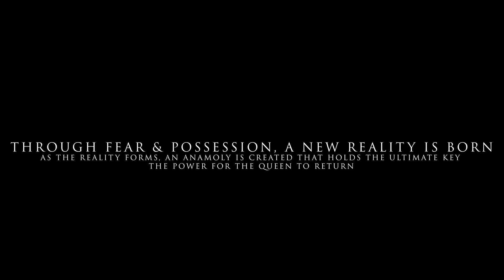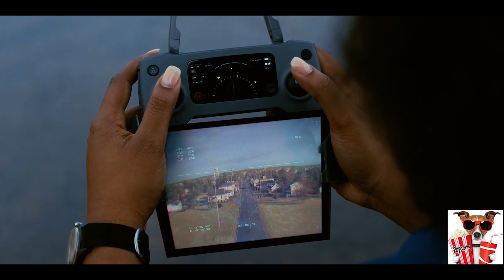The Avengers: Exodus | Chapter II First Look | May 21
The Avengers: Exodus is a fanedit project where FireMerk reassembles footage from multiple films to tell a new, original story with a new color grade and music throughout.  This is a direct sequel to Dawn of Thanos.

Part I Official Synopsis: Years after the defeat of Thanos, a new team will assemble when the Scarlet Witch creates another world and starts a mutant war through possession and fear.

Like Legion, Exodus will showcase the first half of the story, with Chapter IV serving as a mid-season finale, with the final chapters coming in 2024.

Chapter II Release Date: May 21, 2023
Editor/Story: FireMerk
Rating: TV-MA
Runtime: TBA